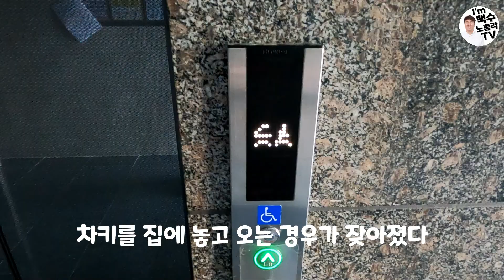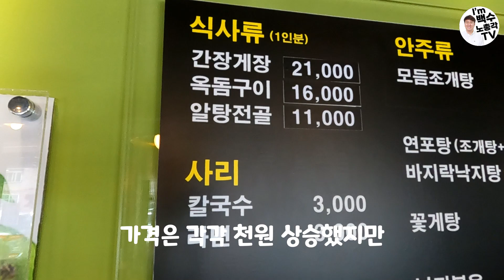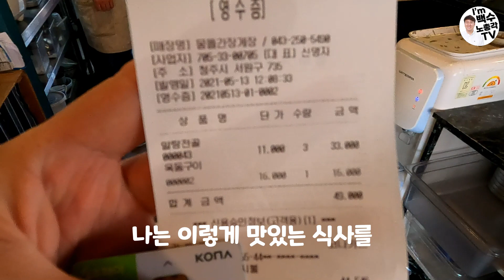대기업 퇴사 후 비참한 백수의 삶 l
◆유튜버라는 새로운 도전을 위해  대기업 13년 다니고 퇴사한
    리얼 백수 노총각의 좌충우돌 인생 이야기!!

- 우리은행 이호철 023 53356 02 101

2.카카오톡
- cjfirebear